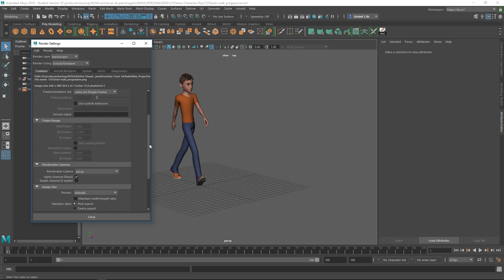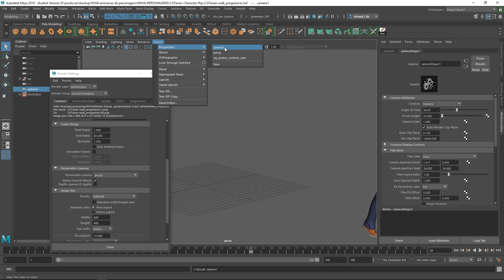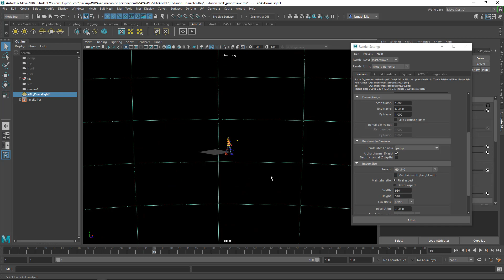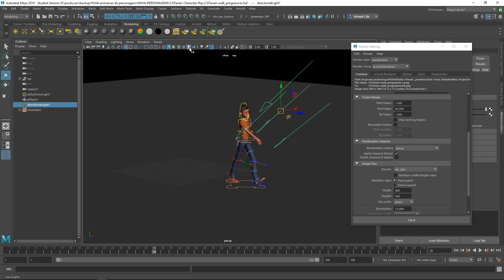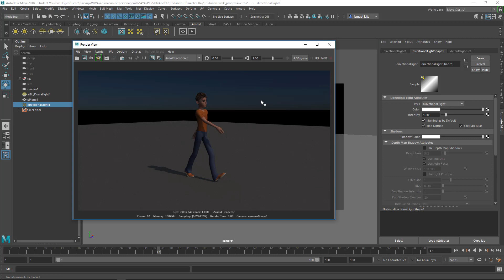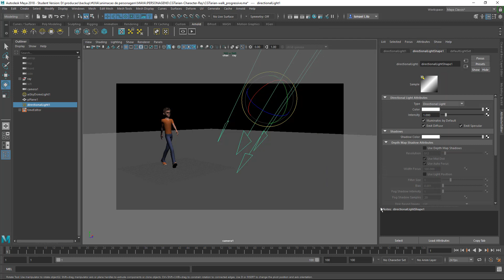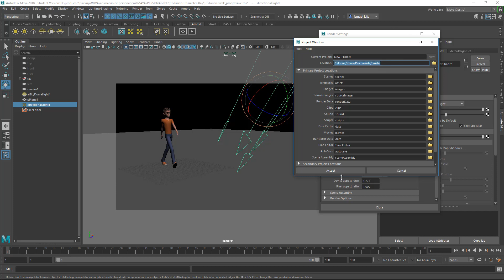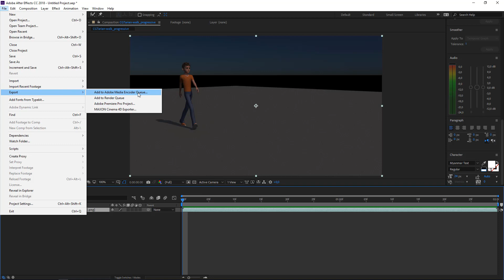Render rápido de animação no Autodesk Maya e Arnold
Aprenda Autodesk Maya do Zero. Aprenda a Modelar, Animar, Aplicar Materiais, Iluminar e Renderizar no Maya 2018

Não perca tempo com cursos que ensinam versões antigas do Maya ! Este curso usa a versão 2018 do Autodesk Maya.

Você aprenderá, do zero, o Autodesk Maya 2018, modelando cada objeto da cena da imagem promocional,

você também aprenderá:

Diversas Técnicas de Modelagem 3D;
Configuração e Aplicação de Materiais;
Iluminação;
Animação;
Render;
Assista o vídeo que mostra cada objeto 3D que será criado durante o curso.

Não perca tempo com cursos que mostram apenas uma parte do processo. Aprenda a criar, do zero, uma cena totalmente animada e iluminada no Maya 2018.

Quais são os requisitos?

Computador capaz de executar alguma versão relativamente recente do Autodesk Maya
O que serei capaz de fazer depois deste curso?

Compreender como o Autodesk Maya funciona.
Conhecer diversas funcionalidades e recursos da Versão 2018 do Autodesk Maya
Modelar objetos 3D, como os mostrados no video do curso, usando diversas técnicas e processos.
Criar, configurar e aplicar materiais a modelos 3D
Fundamentos da iluminação
Fundamentos da animação de objetos e câmeras
Renderização de imagens estáticas e animações
Qual é o público-alvo?

Qualquer um que deseje trabalhar com arte 3D (animação, ilustração 3d, games e etc)